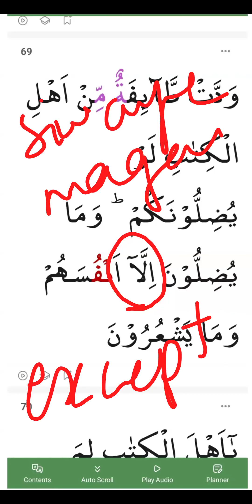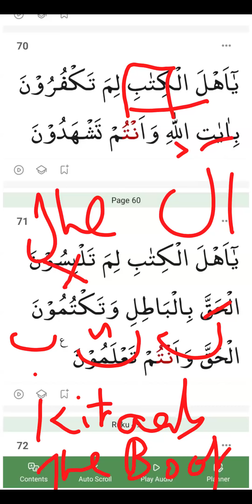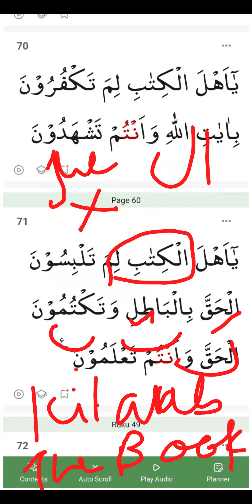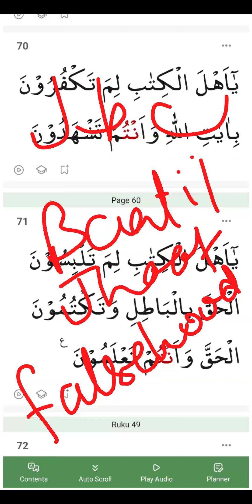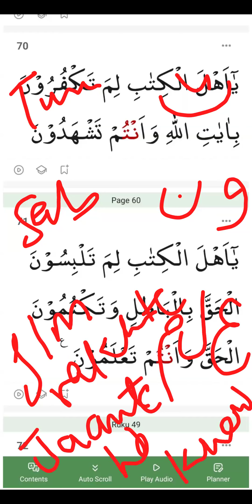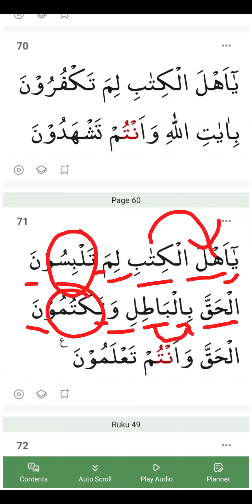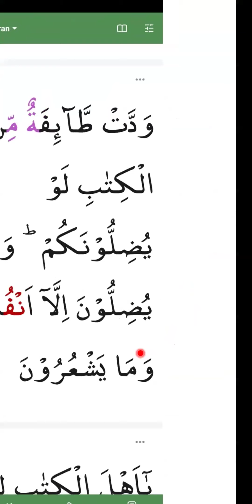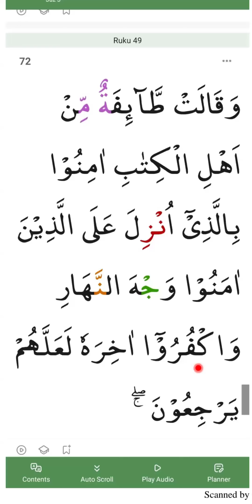34 Surah Ale Imran 3: Ayat 69-72 (3:69-72) | Ruku7-8 | Word to word | lafzi Tarjuma